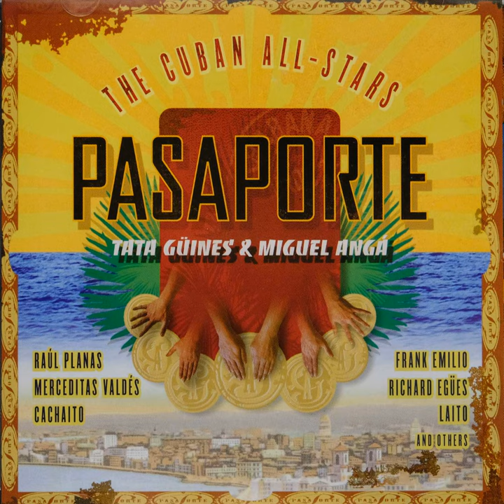Presentacion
Presentacion · Cuban All-Stars · Tata Guines · Miguel Anga

The Enja Heritage Collection: Pasaporte